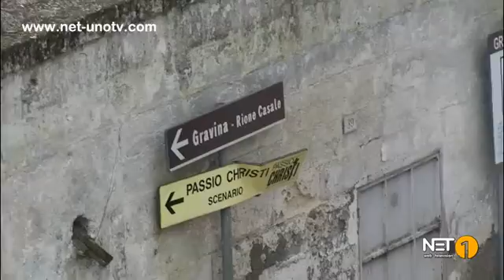GINOSA, 8FEB - CENTRO STORICO, INTERVISTA AL COORDINATORE GEOLOGI DAVIDE BONORA